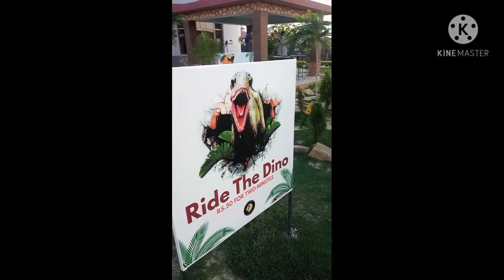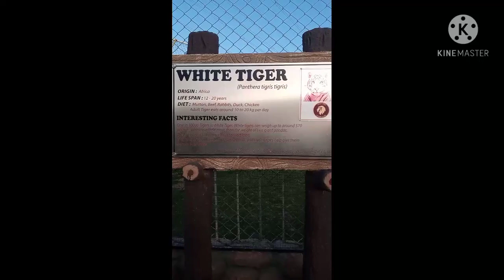MultiGarden zoo || Multi Zoo & Bird Aviary Islambad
Multi zoo Islambad